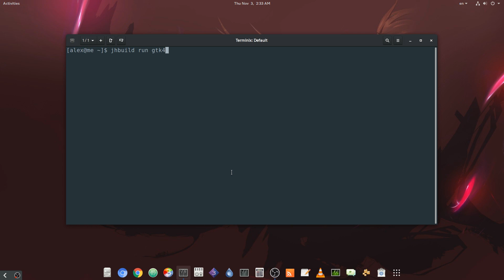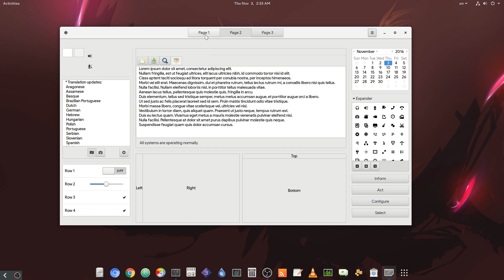[GTK 4] Record and Replay Frames on GTK Inspector! - GTK 4 RULEZ!!!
Everything possible with GSK (GTK Scene Graph)!

I was a bit in the rush uploading this video, but it doesn't matter! This thing is so FANTASTIC!!! Obviously is for debugging, and it doesn't concern users directly, but still awesome!!

Meanwhile whats impressive with GTK 4, is that everyday you try it, there are noticeable improvements on performance (which is still poor though).

For example the recorder a day before, in 3-4 seconds was freezing the system (probably too much memory), and you had to hard reset!

Music
Desire - Under Your Spell
Stakka Bo - Here We Go